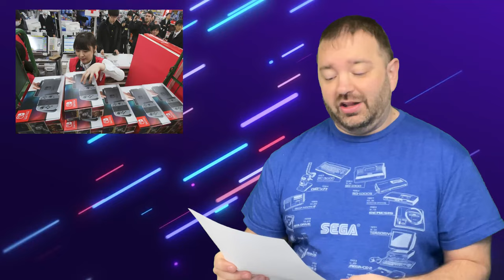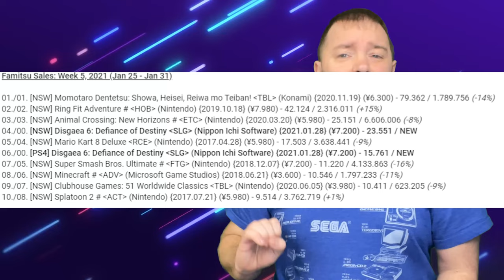PlayStation 5 in Trouble, Switch Game Gets DLC, Total War is Back, & More! | Prime News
PlayStation 5 sales projections may have some issues, Switch is still dominating Japan, The Outer Worlds gets some major news on Switch, and a huge PC game is coming this year!
Enter to win 1 of 2 copies of Super Mario 3D World + Bowser's Fury! You enter now through the 10th of February, with the winners announced in a live stream on February 11th!